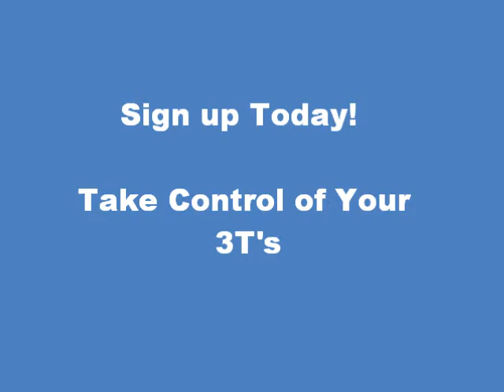Jump Start To Getting Organized.wmv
In order to Get Organized You Need to Take Control of Your "3-T's", Your Time, Tasks and Things.  Learn how With the New CarrieThru Program Jump Start to Getting Organized